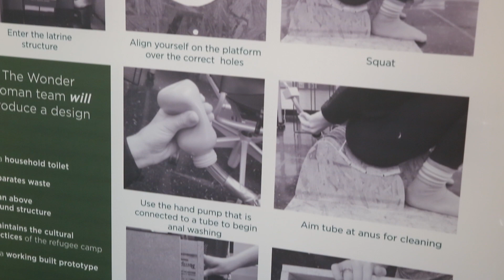Capstone Design Expo: Meet Wonder Women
Team Wonder Women made up of Georgia Tech seniors Jasmine Burton (ID), Erin Cobb (ID), Brandie Banner (CE), and Becky Byler (BME) has designed an inexpensive mobile toilet system for Muslim refugees.

Students from multiple disciplines at the Georgia Institute of Technology work in teams to develop various prototypes for real world applications. Both industry and campus created projects are showcased at the biannual end of semester Capstone Design Expo. Teams will be competing for up to $8,000 in prize money.

To meet over 135 other teams showcasing incredibly innovative work - join us Thursday, December 5 from 4:30 to 8:30 p.m. in the McCamish Pavilion at Georgia Tech.

UPDATE 3/27/14: This project, now called Safi Choo led by Team Sanivation (same members), went on to win the Georgia Tech Inventure Prize competition in 2014.